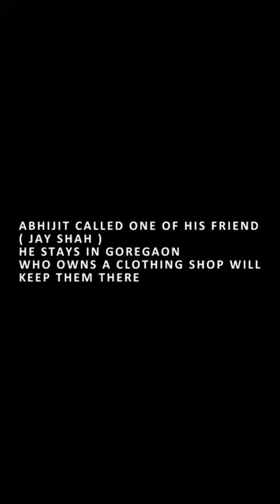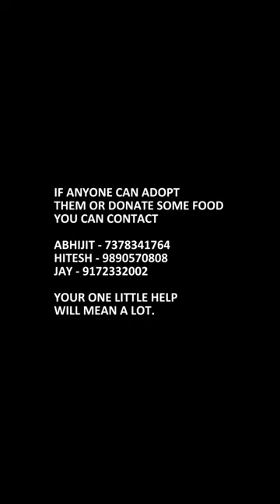Rescued New Born Puppies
Someone Dumped 7 puppies in forest, all alone far from their mother. It was raining everywhere it was muddy puddles around and they were there for more then a day ALONE. On 3 August 2020, my friend Mithil (@mithil.shirke )and his friends (@yatharth_24 ) went cycling they spot  this puppies all wet crying shivering by cold they contacted me and told me about it as soon as possible abhijit (@surve.abhijit73 ) and I Rushed there. We tried to contact animal shelter in Virar Vasai but couldn't get any help ss they were just 15-20 days old babies. So abhijit called one of his friend, (@jayshah7765 ) he stays in goregaon  who owns a clothing shop (@attitude_clothing_jayu ) will keep them there. As for now it was safe place for them, we immediately arranged an auto took everyone to his place. One of the poor boy was suffering by maggots all over his eyes ears and tail as well and  two puppies couldn't survive now 5 puppies are left if anyone can adopt them or donate some food or you can

Your one little help will mean a lot.